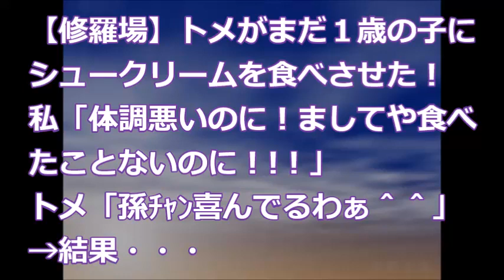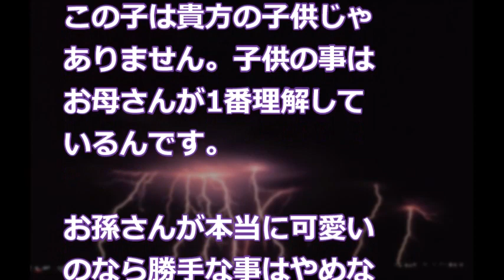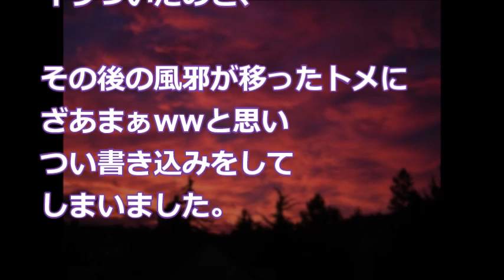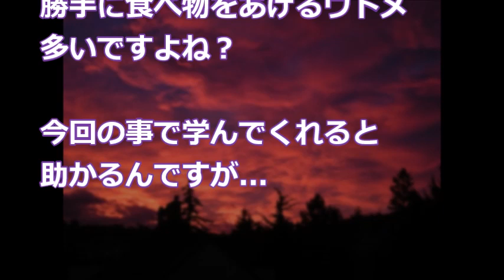【修羅場】トメがまだ１歳の子にシュークリームを食べさせた！私「体調悪いのに！ましてや食べたことないのに！」トメ「孫ﾁｬﾝ喜んでるわぁ＾＾」→結果・・・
【修羅場】トメがまだ１歳の子にシュークリームを食べさせた！私「体調悪いのに！ましてや食べたことないのに！」トメ「孫ﾁｬﾝ喜んでるわぁ＾＾」→結果・・・　　　　　　　　　　　　2ｃｈ

関連動画
【修羅場】他県へ赴任してから婚約者と連絡がつかなくなった→やっとの思いで彼女が居ると噂の病院へ→俺「久しぶ…り？」婚約者「来ないでぇぇええ！」→衝撃の結果！